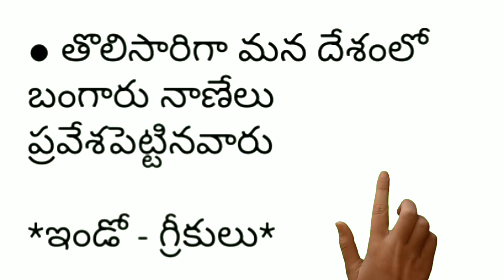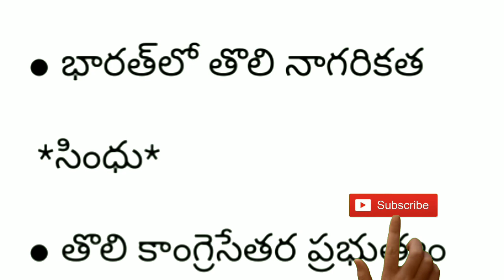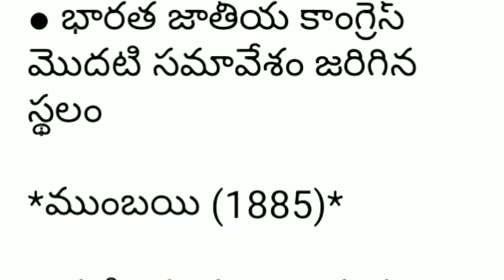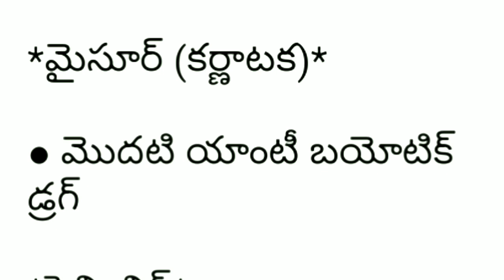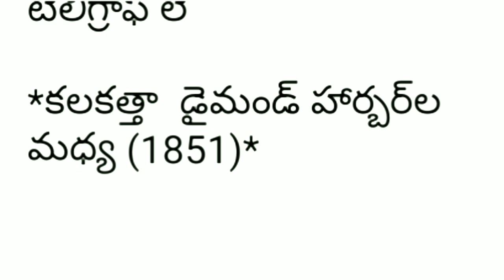AP DSC 2018 Syllabus in Telugu || పోటీ పరీక్షల ప్రత్యేకం || AP DSC Notification 2018 || Gk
👉Education in Telugu Ap dsc whatsapp group join

👉 LATEST NEWS pdf files గ్యారేజ్

👉AP DSC స్పెషల్ ఎడ్యుకేషన్

Please share link

Tankyou.

👉 Special Thanks to pdf file

Team